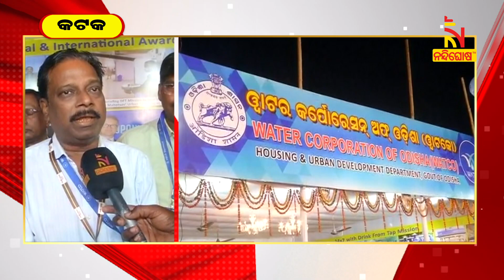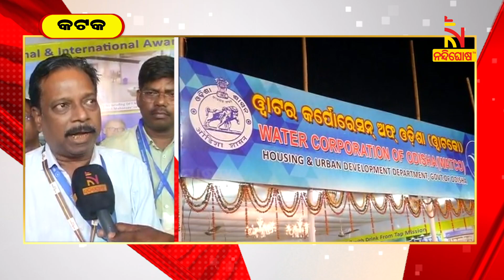କଟକ ବାଲିଯାତ୍ରାରେ ଲୋକଙ୍କୁ ପାଣି ଦେବା ୱାଟକୋ ପାଇଁ ଏକ ଆହ୍ବାନ, ଶୁଣନ୍ତୁ ଏ ନେଇ କ’ଣ କହୁଛନ୍ତି ଅଧିକାରୀ ।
* DishTV Channel No: 1367
* Airtel Digital TV Channel No: 611
* TATASky Channel No: 1779
* hathw@y Channel No: 731
* Ortel Channel No: 707
* Videocon d2h Channel No: 840
* SITI Channel No: 17 & 458
* GTPL Channel No: 719
* SUN Direct Channel No: 667
* Asianet Channel No: 219